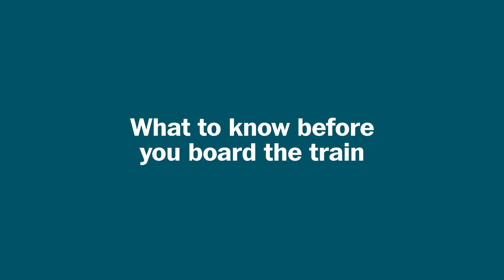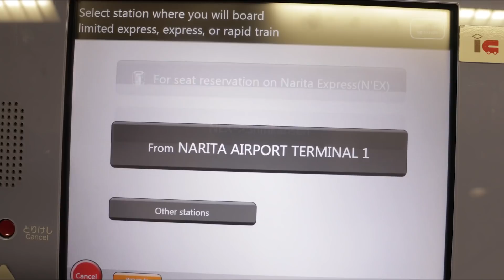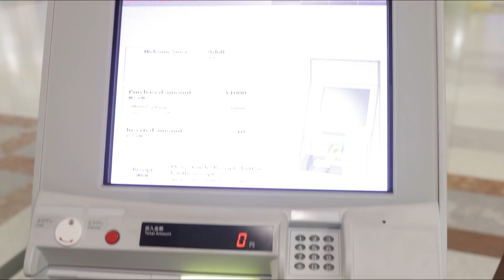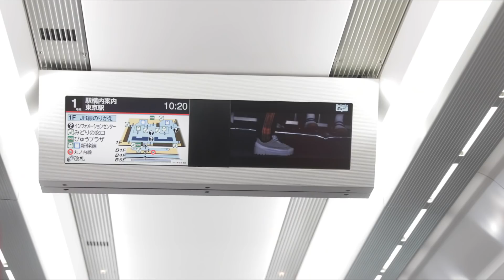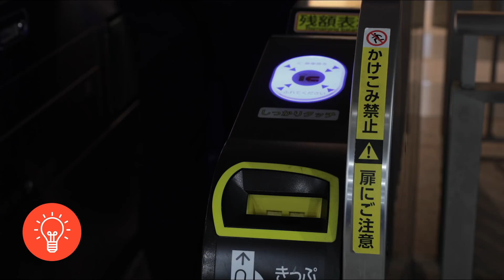How to ride Tokyo's trains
Our resident Tokyo expert shows tourists step by step how to get from the airport to the middle of the city, including tips on buying a ticket, a way to avoid schlepping luggage and where to stand on the platform.